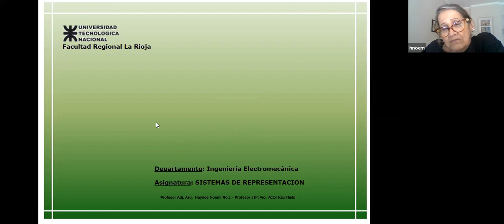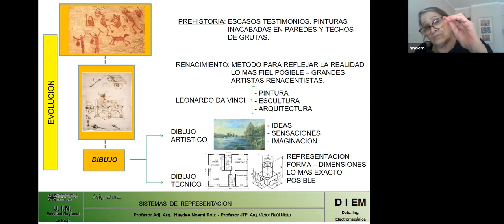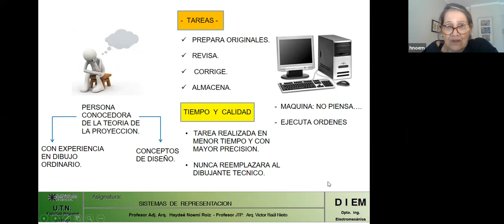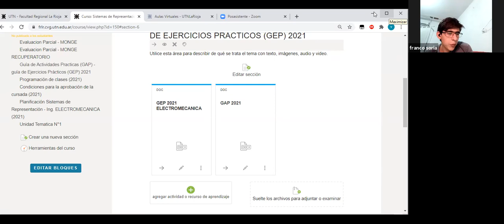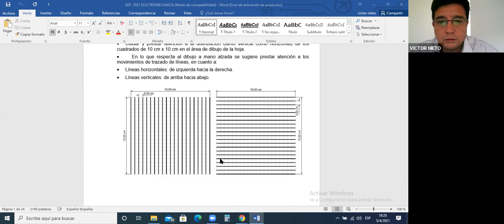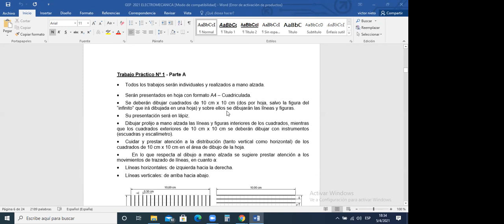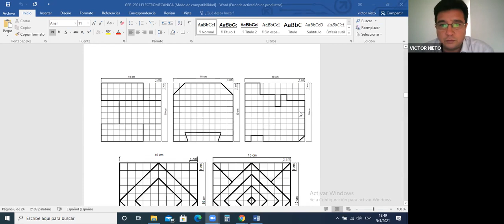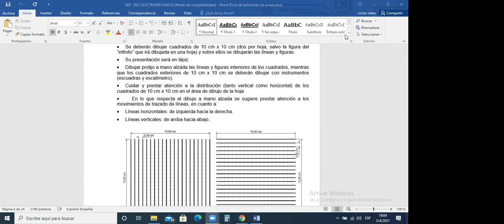05Abr 16:44 IEM1ro21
IEM1ro21 | 1ro Año de Ingeniería Electromecánica | UTNLaRioja